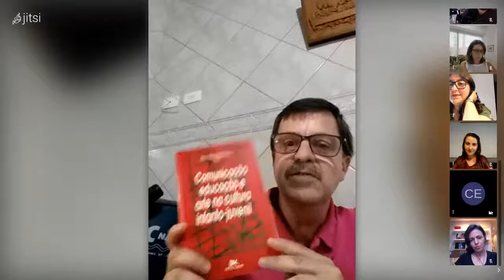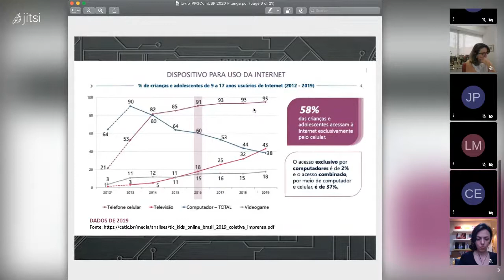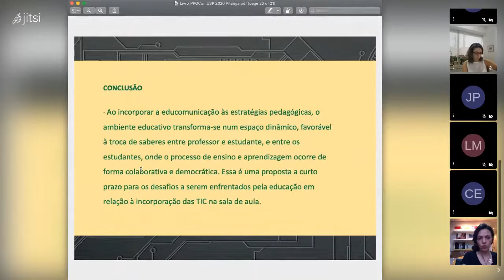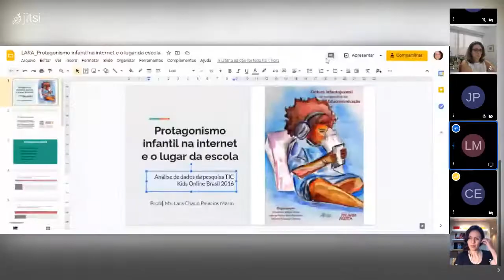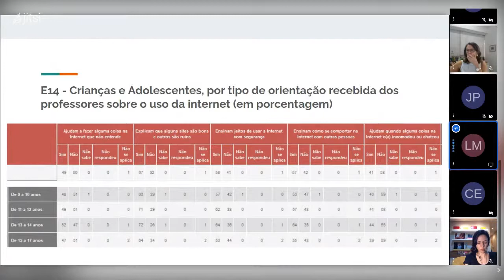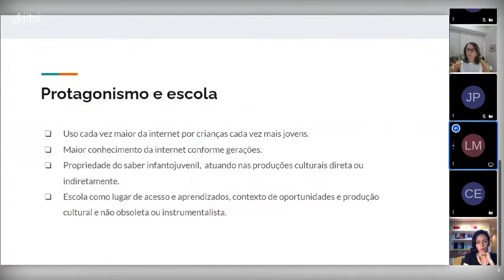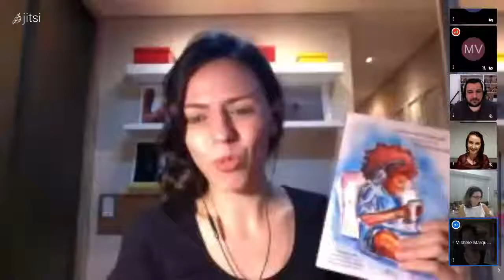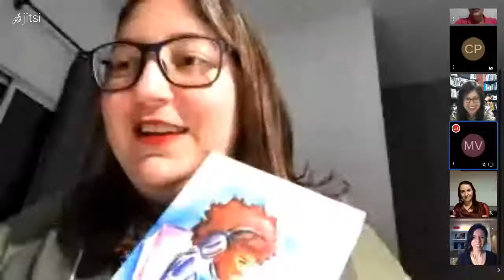Lançamento: Cultura infantojuvenil na perspectiva da Educomunicação (Dia 1)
REALIZAÇÃO: ABPEducom
PATROCÍNIO: Instituto Palavra Aberta
APOIO:
Programa de Pós-Graduação em Ciências da Comunicação da Escola de Comunicações e Artes da Universidade de São Paulo (PPGCOM/ECA/USP)
Núcleo de Comunicação e Educação da Universidade de São Paulo (NCE/USP)

ORGANIZAÇÃO

Claudemir Edson Viana: professor do PPGCOM/ECA/USP e secretário executivo da ABPEducom.

Juliana Pádua Silva Medeiros: coautora de 20 livros e premiada pela Fundação Nacional do Livro Infantil e Juvenil.

Michele Marques Pereira: mestranda do PPGCOM/ECA/USP e diretora de Assuntos Profissionais e Formação Continuada da ABPEducom.

COMENTÁRIOS

Ismar de Oliveira Soares: professor titular sênior da USP e presidente da ABPEducom.

Patrícia Blanco: presidente executiva do Instituto Palavra Aberta.

Alexandre Barbosa: gerente do Centro Regional de Estudos para o Desenvolvimento da Sociedade da Informação (Cetic.br), vinculado ao Comitê Gestor da Internet no Brasil.

AUTORES/AS

Christiane Pitanga: doutora em Educação e pesquisadora em Educomunicação. Professora de jornalismo na Universidade Federal de Uberlândia (UFU). Sócia da ABPEducom.

Douglas Calixto: doutorando em Ciências da Comunicação pela ECA/USP.

Felipe Schadt: especialista em Educomunicação. Aluno do mestrado em Ciências da Comunicação da ECA/USP. Sócio da ABPEducom.

Lara Chaud Palacios Marin: pesquisadora e professora do ensino básico desde 2008. Mestre em Estudos Culturais pela ECA/USP.

Suéller Costa: jornalista, educadora e educomunicadora. Mestre em Ciências da Comunicação pela ECA/USP. Associada da ABPEducom.

Wellington Nardes: especialista em Educomunicação e mestre em Ciências da Comunicação pela ECA/USP. Membro da ABPEducom.